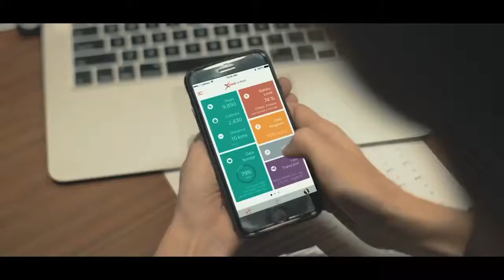NFC Smart Ring "Answer Calls Make Touch Less Payments & More"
Now you no longer have to worry about unauthorized access, forgotten key fobs and more.  Our revolutionary smart-ring technology makes phone security a cinch plus you can do everything from answering calls. make touch-less payments and even trigger apps remotely with your smart-ring!